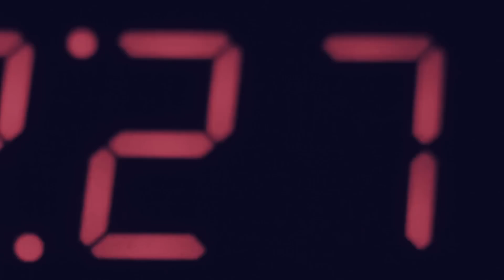"Guns" - Dropkick the Robot - (Official Video)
The official music video for "Guns" by Dropkick the Robot.  This video was created by "Five Owls Productions" in St. Louis, MO.  The song, "Guns," was written and produced by Kara Baldus and Daniel Mehrmann; recorded, mixed, and mastered by Daniel Mehrmann at Jettison Studios.